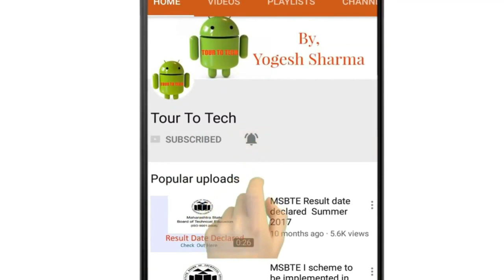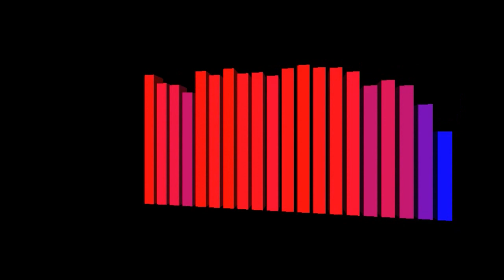३:३० घंटे की पढाई १:३० घंटे में कैसे करे |MSBTE Winter Exam Study Tips | How to study in Hindi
३:३० घंटे की पढाई १:३० घंटे में कैसे करे |MSBTE  Winter Exam Study Tips in Hindi.This tips apply to both msbte and engineering students.So as msbte exam as well as engineering exam are going on.This tips will tell you how to study in short time and get good marks in exam .

Queries Solved :
1] How to study for exam ?
2] How to study in short time ?
3] How to make exam routine ?
4] how to score good marks ?
5] What are some exam preparation tips ?

About:- Tour To Tech is an Youtube Channel where you will find educational and technical video in Hindi:)